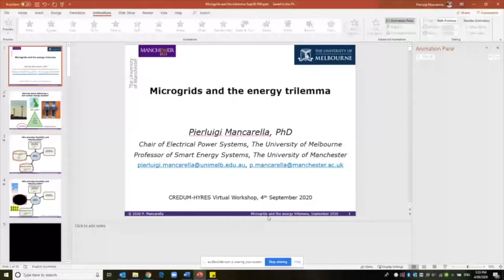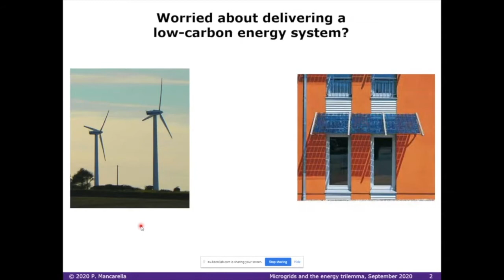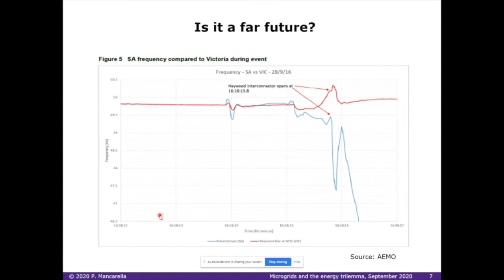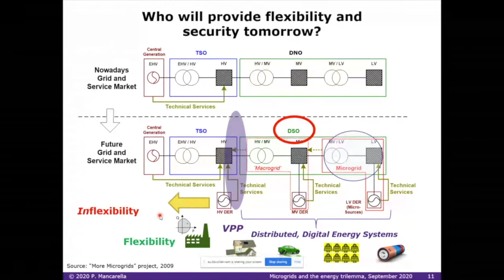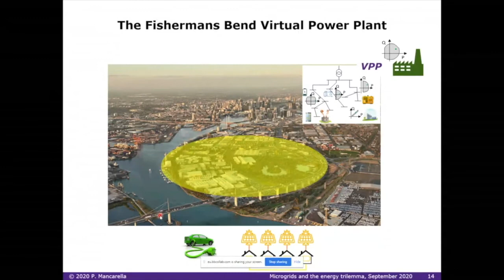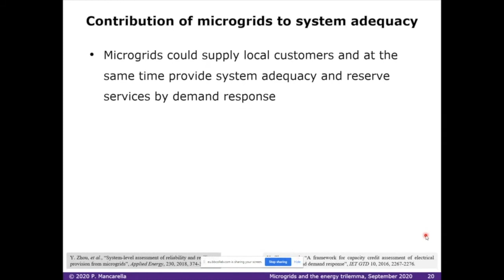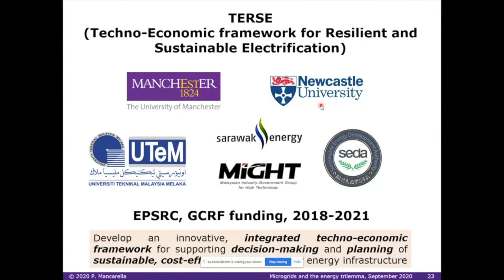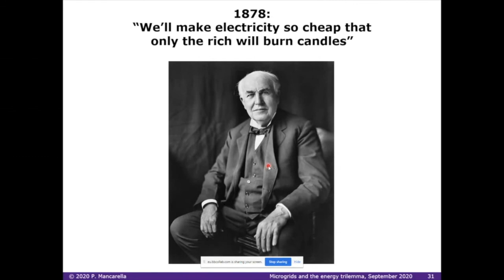Creating Resilient Sustainable Microgrids Part 3 Pierluigi Mancarella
Creating Resilient Sustainable Microgrids - 4th September: Microgrids and the Energy Trilemma – Pierluigi Mancarella, University of Melbourne, Australia